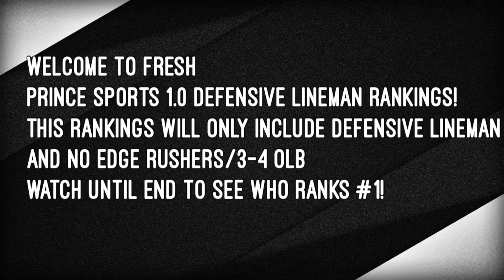2021 NFL Draft Defensive Lineman Rankings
Top 15 Defensive lineman in this years draft!